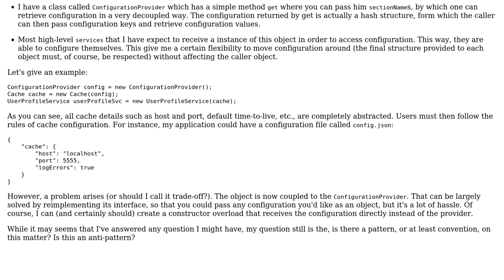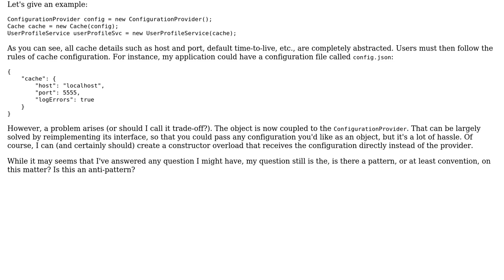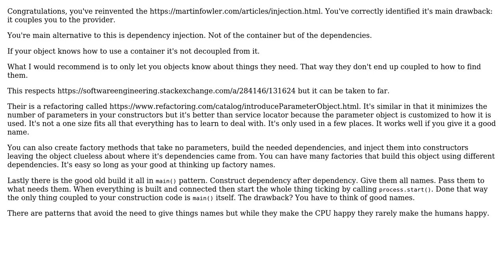Software Engineering: Auto-Initializable Objects Pattern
With thanks & praise to God, and with thanks to the many people who have made this project possible! | Content (except music & images) licensed under CC BY-SA | Music | Images & others | With thanks to user candied_orange user Bruno Brant and the Stack Exchange Network Trademarks are property of their respective owners. You are responsible for your own actions.